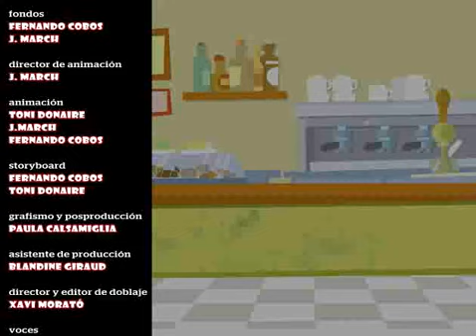Marcatoons verano. Capitulo 9: El sueño de una noche de verano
¿A qué blaugrana marginará Mou si no tiene a Pedro León? ¿Messi será el perro y Villa el gato? ¿Empezará a hablar mal de Cristiano y compañía? ¿Y qué pasará en el otro lado? ¿Será Pep compatible con Pepe? ¿Serán los blancos compatibles con el buenrollismo extremo del entrenador catalán? ¿Seremos nosotros capaces de acabar esta historia de una vez después de nueve semanas?